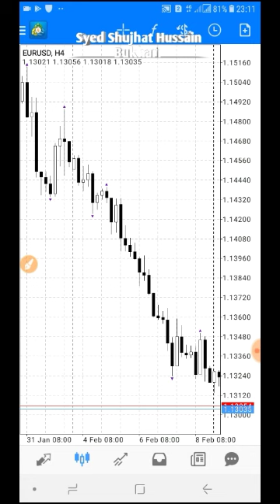Buy Trend and Sell trend Explained 100% Profit | Bukhari Academy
Assalam o alaikum is video main apko 100% profit  earn krne ka batao ga..